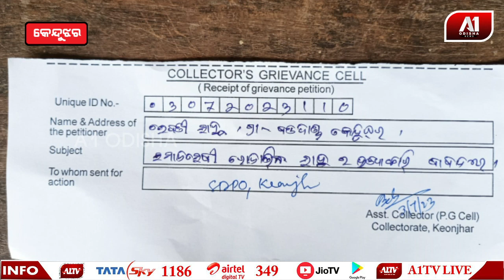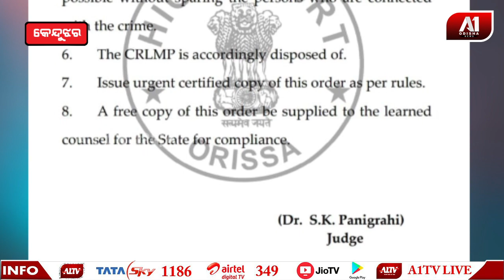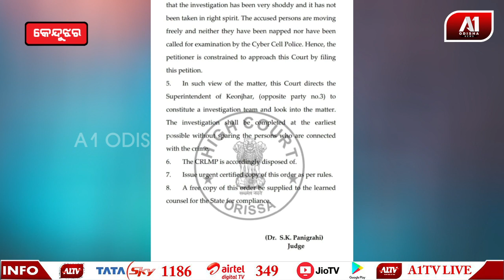ରୋଜାଲିନ ହତ୍ୟା ମାମଲା ସ୍ଵତନ୍ତ୍ର ଟିମ ଧରିବେ ଅପରାଧୀଙ୍କୁ | A1 ODISHA